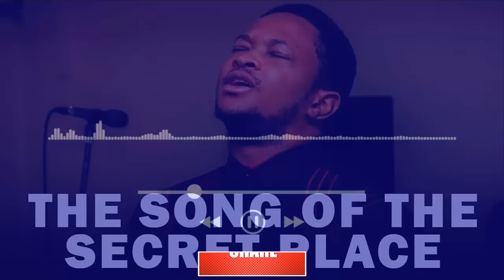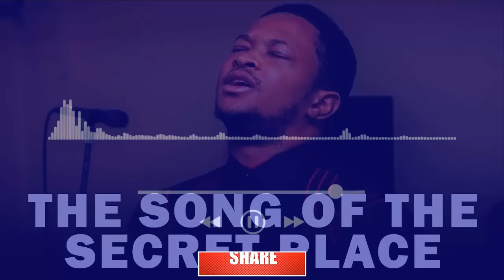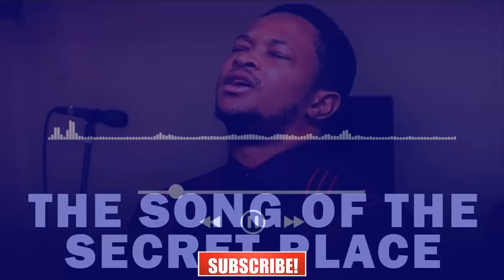THE SONG OF THE SECRET PLACE | EVANG. LAWRENCE OYOR